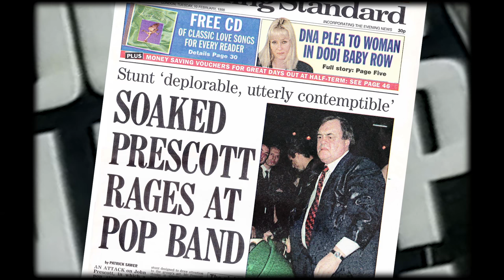I Get Knocked Down - Kickstarter trailer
I Get Knocked Down is the untold true story of Chumbawamba, the anarchist band that became pop stars thanks to their 90s hit Tubthumping (I Get Knocked Down, But I Get Up Again).

The film is Chumbawamba vocalist Dustan Bruce's personal account of the story behind THAT song and the rollercoaster ride that took his band, from DIY squat gigs to Madison Square Gardens, and back again.